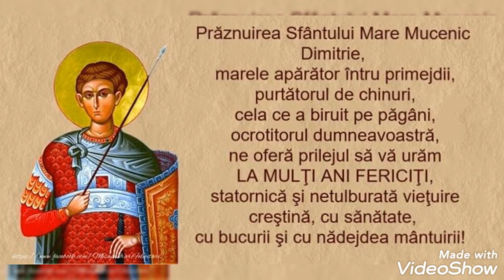30 ianuarie 2022(3)